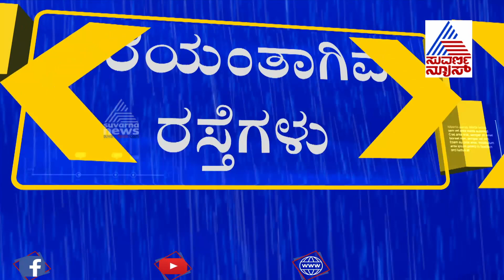Heavy Rain Disrupts Normal Life In Bengaluru’s Koramangala